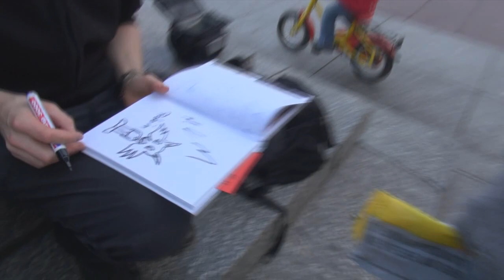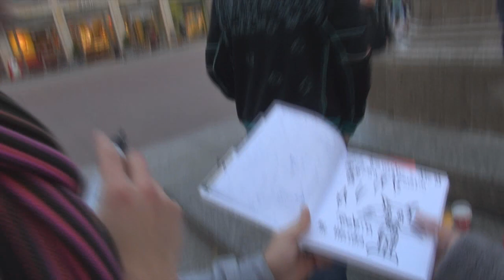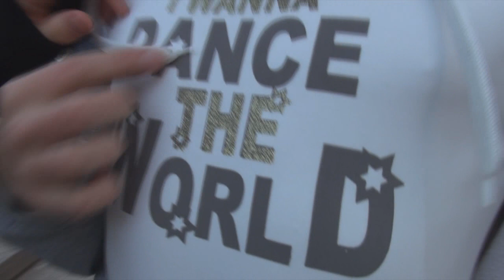Wir haben Fanbesuch (die Pointe kommt am Ende)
Anna hat heute übrigens Geburtstag
schreibt ihr doch ein paar sexuelle Anstößigkeiten an die Chronik.